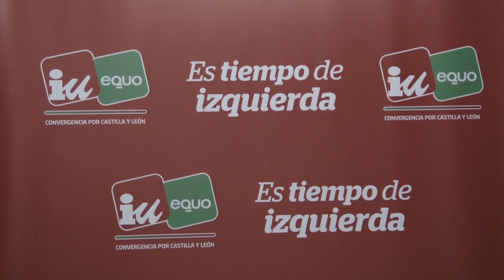Garzón asegura que IU "limpiará Castilla y León de las redes de corrupción tejidas por el PP"